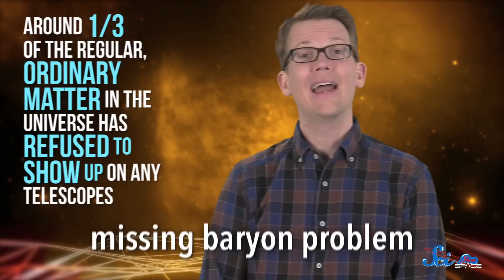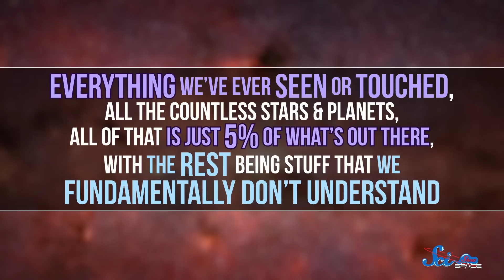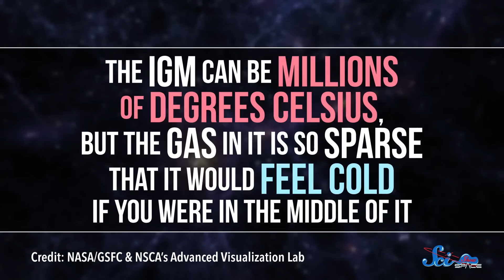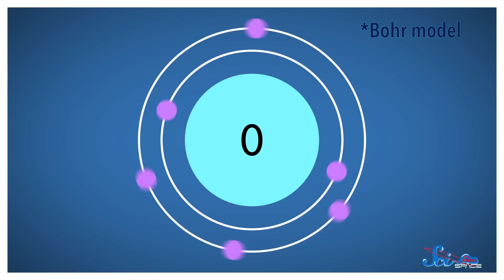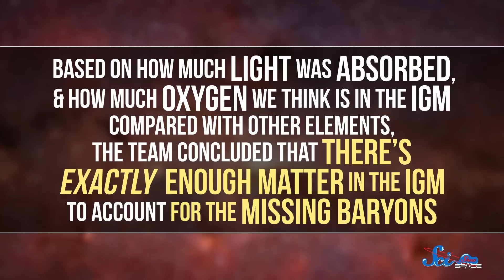We May Have Just Found the Universe's Missing Baryonic Matter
Astronomers have finally found evidence to help solve the missing baryon problem, and they're pointing telescopes toward the Intergalactic Medium to figure it out.